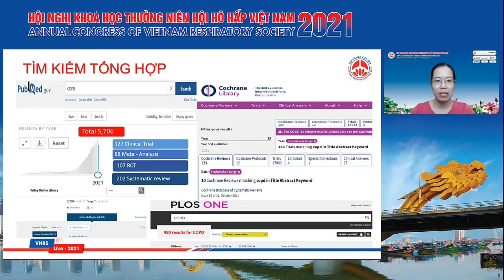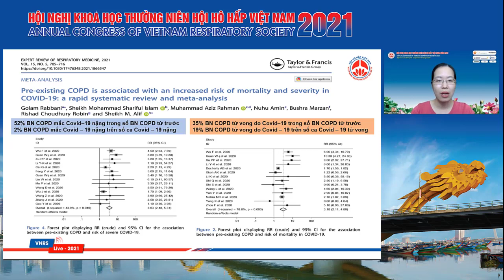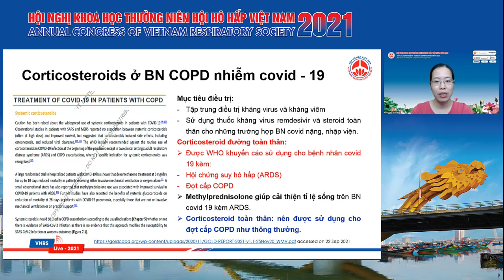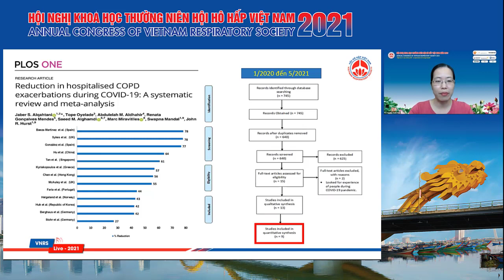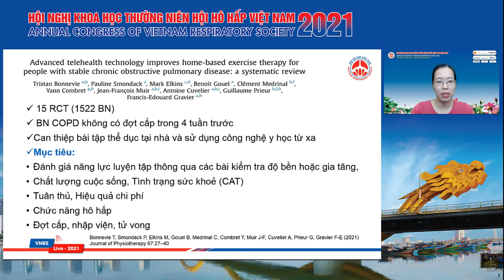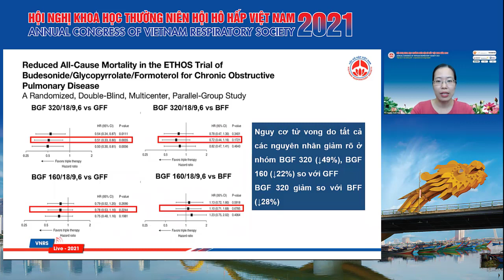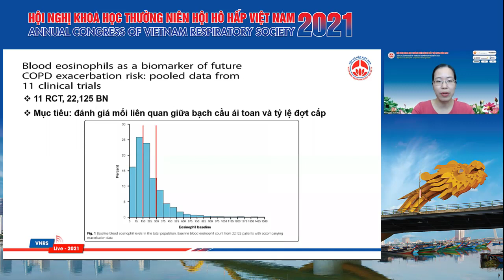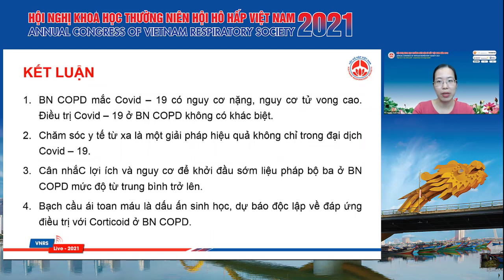COPD - 1 năm nhìn lại